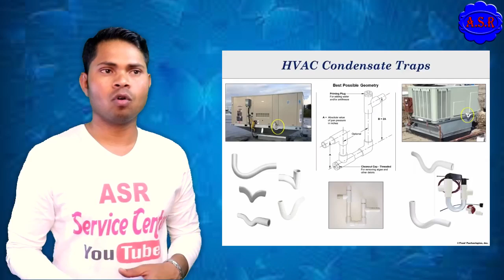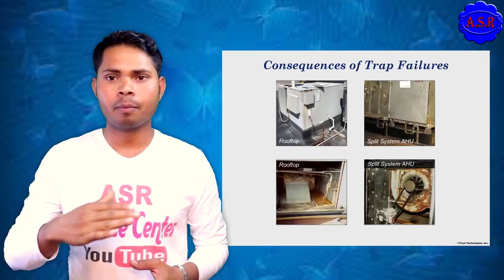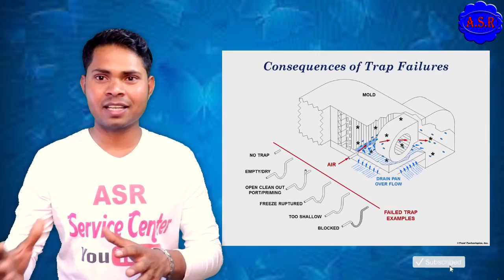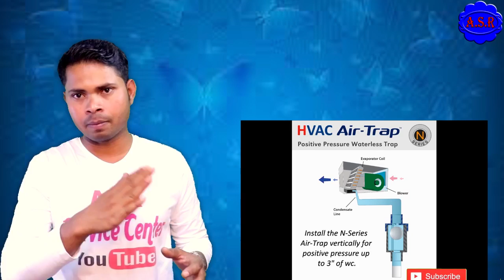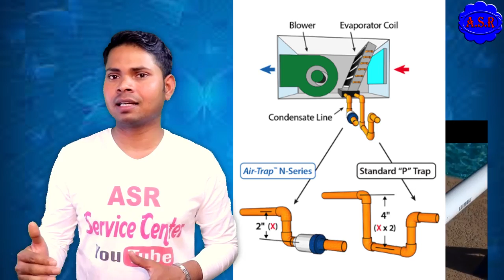AHU Package unit Ductable unit Drain line U tarp why making how many benefits learn in Hindi me ASR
AHU Package unit Ductable unit Drain line U tarp why making how many Reason and benefits learn in Hindi me Very useful video for learning open this link watch